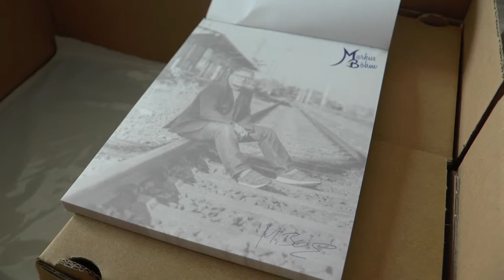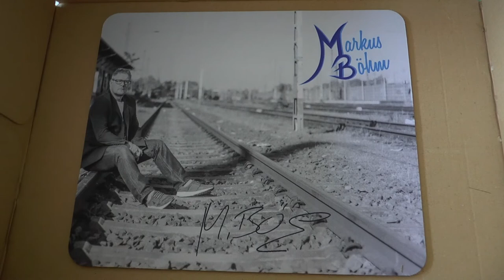☕️ Fanartikel Mai 2019 📦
Endlich kann ich Euch ein paar neue Fanartikel präsentieren.
3 weitere Artikel sind bestellt eher warte ich auf die Muster die ich Euch dann nicht vorenthalten möchte. ;)

Folgende Fanartikel könnt Ihr bald in meinem Fanshop bestellen:

Tasse
USB Stick
Kugelschreiber
Mousepad
Notitblock

Ihr dürft noch gespannt sein was noch kommt oder ich vor habe ;=)

"Natürlich dürft Ihr auch Eure Wünsche äussern !!!"

▶️ Mein Equipment: ◀️

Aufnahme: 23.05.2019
Text: MB
Kamera: MB